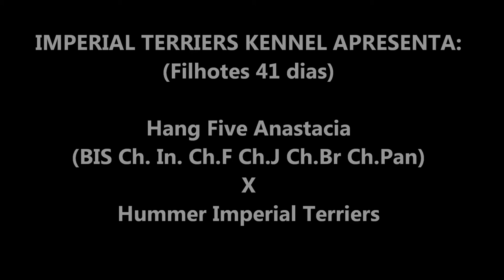Filhotes American Staffordshire Terrier 41 dias (Puppies 41 days)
Filhos da nossa matriz Hang Five Anastacia:
-BIS Ch. In.
-Campeã Filhote
-Campeã Jovem
-Campeã Brasileira
-Campeã Panamericana
Padreador Hummer Imperial Terriers:
Filho da nossa Matriz Ch.Br. Ch.Pan. Gr.Ch.Pan Kyara
Principais linhas de Sangue presentes nesse cruzamento: Fraja, Cirkle, Benmar´s